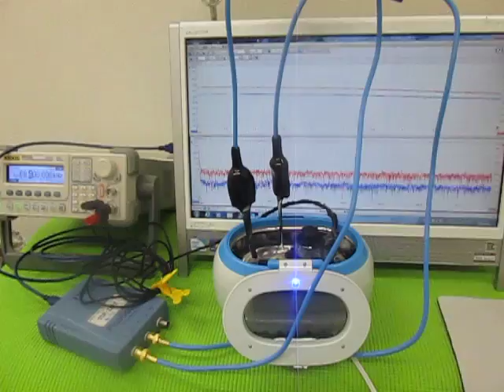超音波テスターによる、超音波伝搬状態の測定